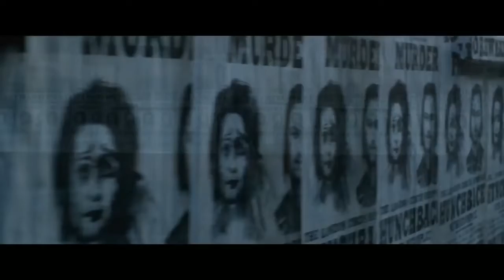ตัวอย่างหนัง Victor Frankenstein